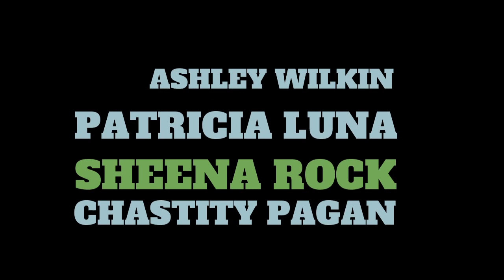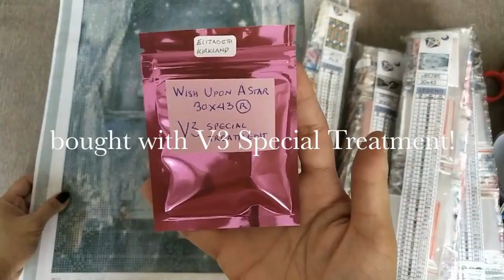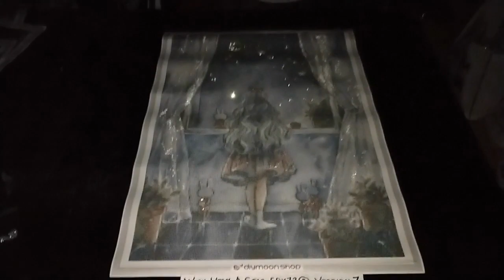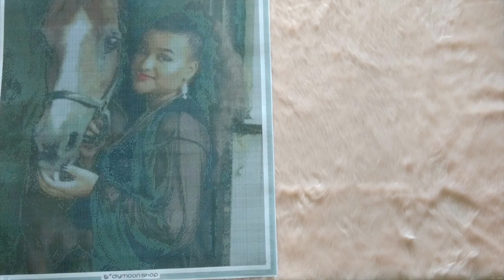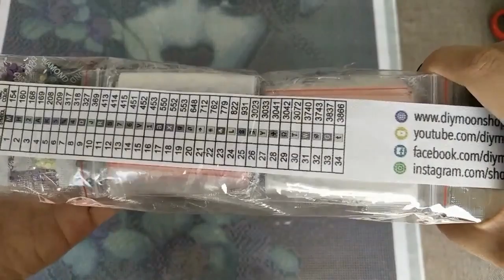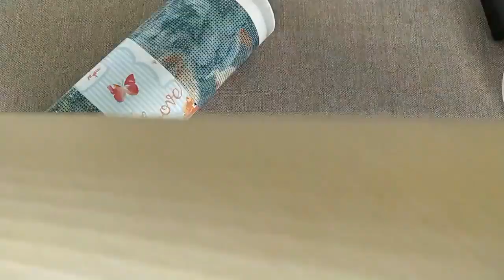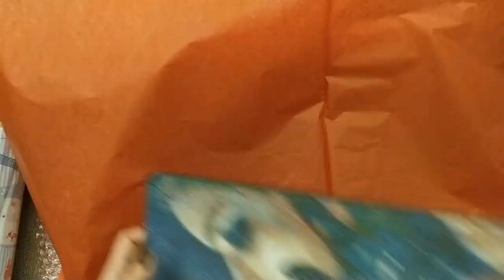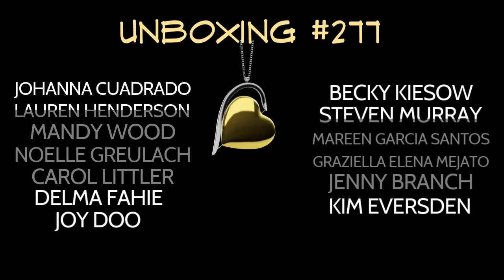Diamond Painting UNBOXING #266 BEAD BOARD Giveaway!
Watch out, the orders of Alicia F., Eva B., Elizabeth K.,
Sonya K.,
Aloha R., Isabel F., and Kathryn W. are about to be Unboxed!